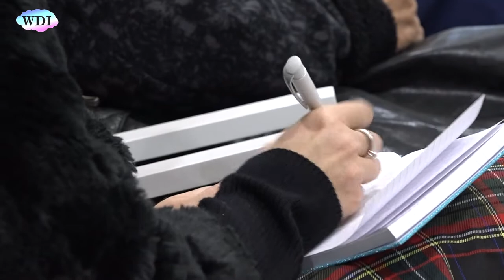Cosenza: Comune, conferenza di fine anno del sindaco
Tradizionale conferenza stampa di fine anno del sindaco di Cosenza Mario Occhiuto, che, affiancato dal capo di gabinetto Antonio Molinari e dal vice sindaco Jole Santelli, ha ripercorso l'intenso ed entusiasmante anno di attività amministrativa che ormai volge al termine e ha illustrato i progetti in itinere che saranno realizzati nel nuovo anno. Il sindaco Occhiuto ha poi esposto la sua idea sul futuro della Calabria, che dovrebbe puntare su sostenibilità, ecologia, cultura e sociale. C'è bisogno di un cambiamento radicale, ha proseguito Occhiuto, perché le risorse ci sono e sono tante, ma spesso o non si spendono o si spendono male. E ai giornalisti che hanno chiesto un suo parere circa l'opportunità delle dimissioni del Presidente Oliverio, alla luce degli ultimi fatti giudiziari, il sindaco ha risposto così.